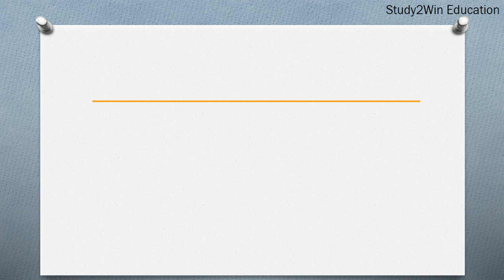TMB ka full form l Full form of TMB in English l Subject Tamilnad Mercantile Bank Limited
"In this video, the full form of TMB is given in English